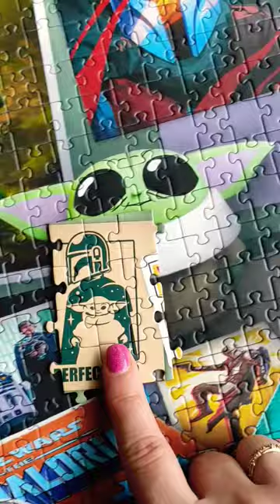The Mandalorian Star Wars Baby Yoda Jigsaw Puzzle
The Last Piece of the Jigsaw Puzzle 🧩
Star Wars, The Mandalorian, Baby Yoda Jigsaw Puzzle
The brand is Trefl, 1000 pieces.